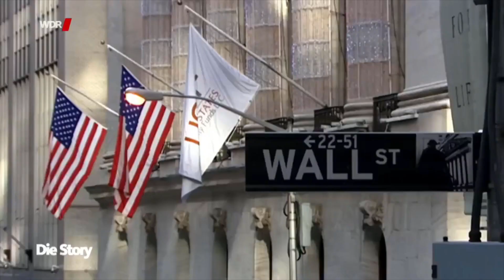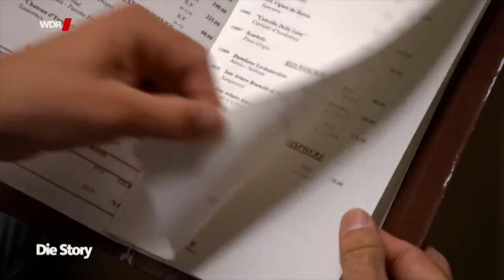10 Jahre nach der Finanzkrise Die Party der Banker geht weiter, ARD WDR Dokumention